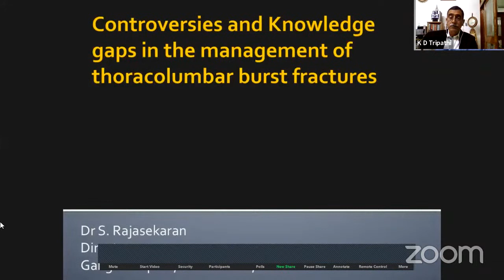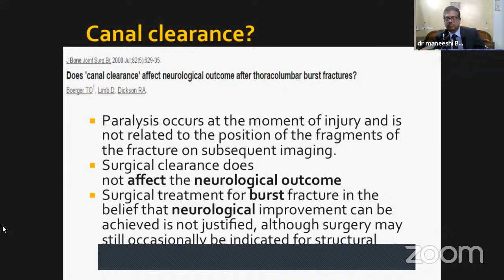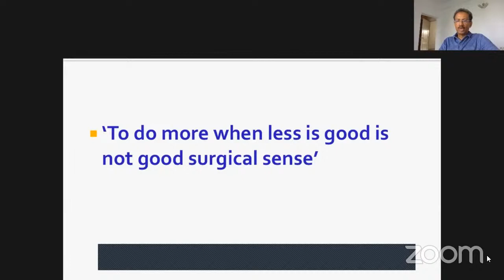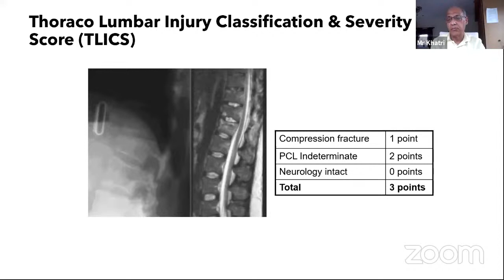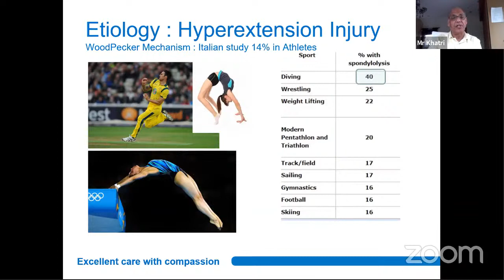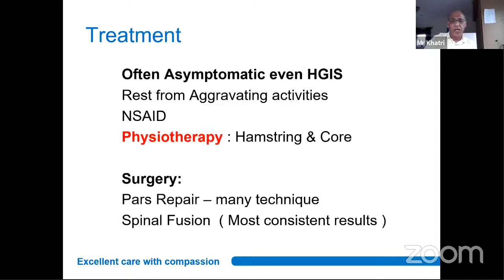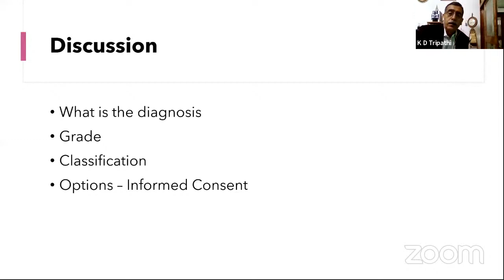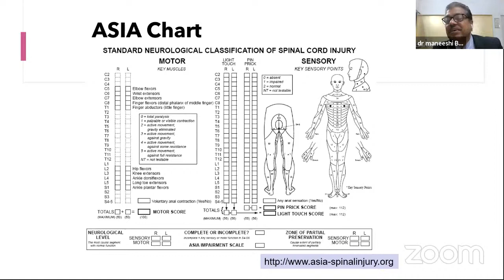Allahabad Spine Meet Dr S Rajasekharan & Dr Manoj Khatri:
Allahabad Orthopaedic Society under the Aegis of UPOA presents

Allahabad Spine Meet

Sunday, 10th January 2021 - 6 pm IST

Speakers and Topics:

Dr S Rajasekharan: Controversies in the treatment of ThoracoLumbar Fractures
Dr Manoj Khatri: Fundamentals in the Management of Spondylolisthesis

Convenor: Dr K D Tripathi
Moderators: Dr H V Chandra, President AOS, Dr Maneeshi Bansal, Secretary AOS

Chairpersons: Dr Apoorva Agarwal, President UPOA , Dr Sanjay Dhawan, President Elect UPOA, Dr Anup Agarwal, Secretary, UPOA